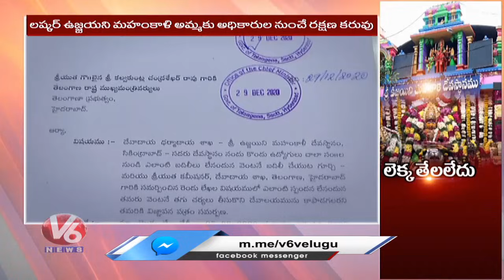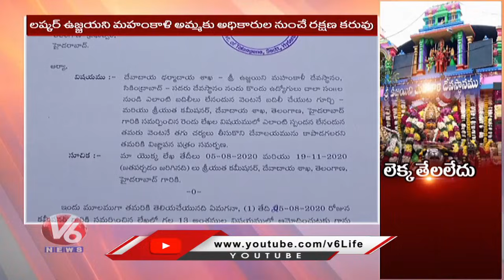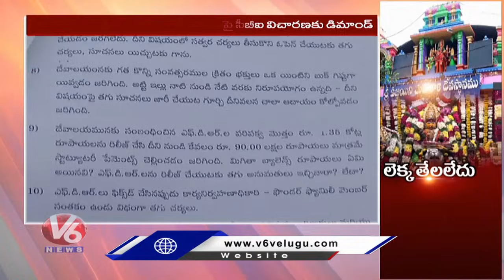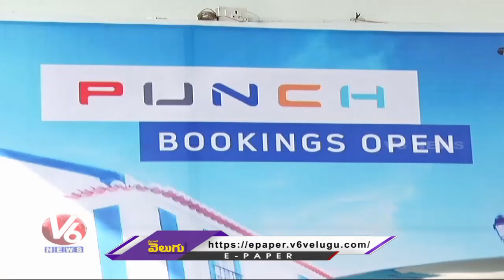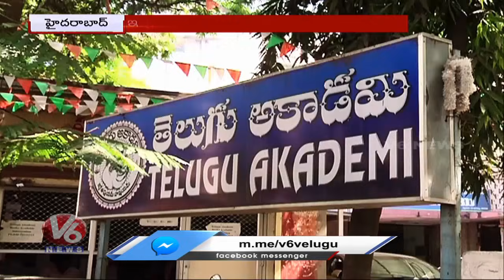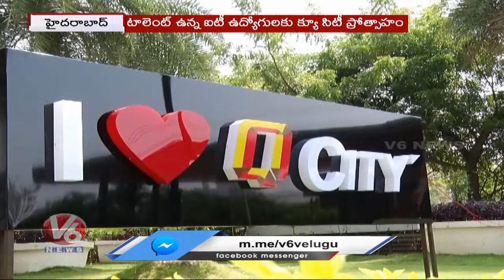Telugu Academy Scam Case | Viral Fever Rising | Corona Situation In Telangana | V6 Hamara Hyderabad